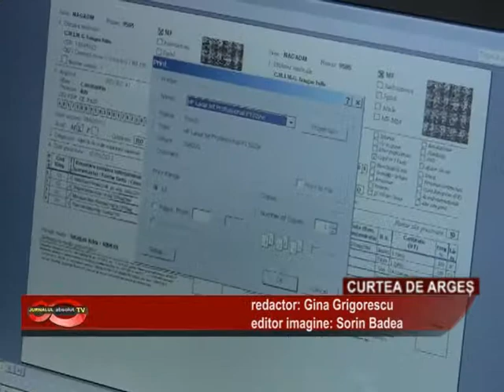07 cardul de sanatate functional din 2014c de ag)